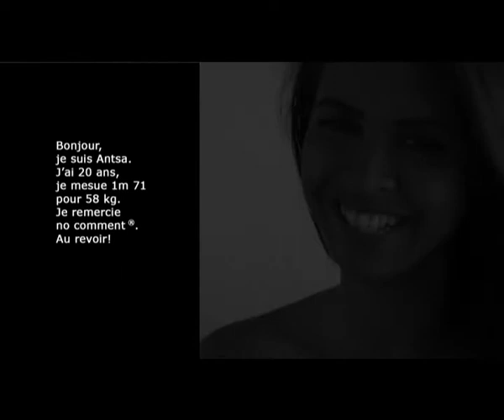Making Off Shooting Mode NC 56- Il est libre Max- no comment®- Madagascar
Models:Anja, Marine et Larty
Photographe: David bioux
Make-up: Ainah Matisse avec les produits L'Oréal